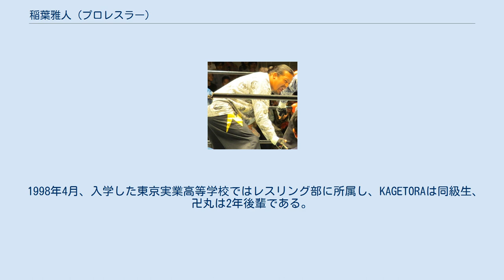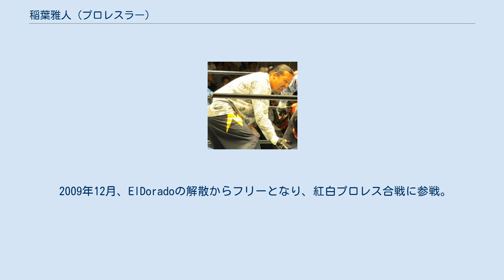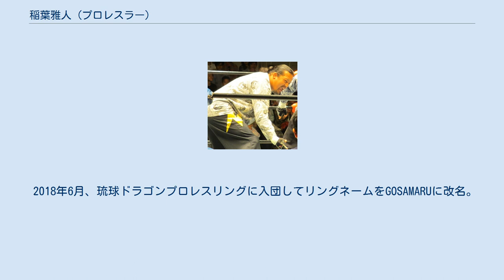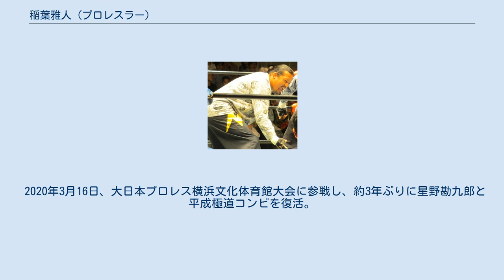稲葉雅人 (プロレスラー)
稲葉 雅人（いなば まさと、1982年11月13日 - ）は日本のプロレスラー。
リングネームはGOSAMARU（ゴサマル）。
 小学5年生の時にビデオ「FMWの世界」を見てプロレスにはまり、最初にプロレスを会場で見たのは1993年5月5日のFMW川崎球場大会 。
大仁田厚と、サンボ浅子のファンだった。
プロレス解説本でザ・グレート・サスケとTAKAみちのくが空中殺法をやるなら体操部と解説していたのを読み、中学校時代は体操部に入る。
 1998年4月、入学した東京実業高等学校ではレスリング部に所属し、KAGETORAは同級生、卍丸は2年後輩である。
高校卒業前、分裂直後の全日本プロレスに履歴書を送るも返事が来ず断念し、東洋大学へ進んでレスリングを続ける。
成績は高校時代で国体ベスト8が2回など、大学時代で東日本新人戦グレコローマン2位になっている。
 2005年3月、大学の先輩である藤井克久の誘いで、ハッスルに参戦していた小川直也の付き人を務めるも、3か月で挫折。
その後、KAGETORAに誘われて、プロレスリングElDoradoへ入門。
 2007年12月29日、ElDorado後楽園ホール大会でスパーク青木とタッグを組んで対NOSAWA論外&MAZADA組戦でデビュー。
 2008年6月から約2年半、分身のゴールデンパインが沖縄プロレスに参戦する。
 2009年12月、ElDoradoの解散からフリーとなり、紅白プロレス合戦に参戦。
 2011年、家庭の事情で沖縄から帰ってくると同時に大日本プロレスへ主戦場を移し、6月からはデスマッチ戦線にも加わった。
 2012年、大日本プロレス所属の兄貴こと星野勘九郎と「平成極道コンビ」を結成して以降は、コンビの「弟分 マサ」として極道キャラを前面に押し出し活躍中。
休憩時間には平成極道コンビのグッズを極道らしく押し売りしていて兄貴の借金返済と売り上げ一億円を目標にしている。
 2014年8月13日、大日本プロレス後楽園ホール大会で兄貴越えを果たす。
その後も波に乗るように宮本裕向の持つBJWデスマッチヘビー級王座に挑戦表明をするが敗北。
 2015年7月、平成極道コンビとグレート小鹿のトリオで横浜ショッピングストリート6人タッグ王座に挑み、初めてベルトを獲得した。
 2016年4月、首のダメージ蓄積により欠場し、大日本最侠タッグリーグ戦に合わせて復帰。
しかし、デスマッチでは万全の状態で試合する事ができず、巡業や連戦が難しいことからドクターストップがかかったため、大日本のレギュラーから離れることになり2017年1月4日をもって平成極道コンビを解散。
 2018年6月、琉球ドラゴンプロレスリングに入団してリングネームをGOSAMARUに改名。
 6月23日、琉球ドラゴンネーブルカデナアリーナ大会において、ヒージャー・キッドマンとタッグを組み対RYUKYU-DOGディンゴ&クエルボ・ネグロ組戦で再デビュー。
 2020年3月16日、大日本プロレス横浜文化体育館大会に参戦し、約3年ぶりに星野勘九郎と平成極道コンビを復活。